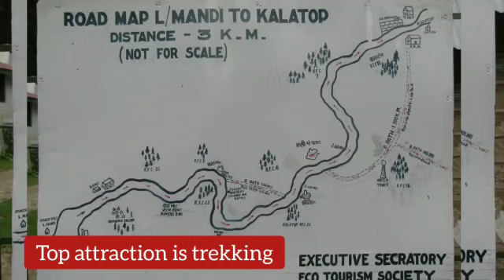Dalhousie | Mini Switzerland | khajjiar | top 10 places to visit in Dalhousie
Hello Everyone, I hope you all are doing good | Top 10 places to visit| Dalhousie|  | khajjiar | Kalatop wildlife | Subhash baoli
Full detailed info in video so let's start
Dalhousie is one of the most famous hill stations in Himachal Pradesh. Dalhousie is located in the district of Chamba
 Dalhousie is named after its founder Lord Dalhousie, the British Governor-General in India.

 To develop the area as a summer retreat, five hills, which are Bhangora, Bakrota, Terah (also known as Moti Tibba), .
**Khajjiar is a hill station in Chamba district, Himachal Pradesh,Its a "Mini Switzerland of India" This region also attracts adventure seekers and has a lot of options in adventure sports like paragliding, horse riding, zorbing, trekking etc. Khajjiar is a must visit place for everyone coming to Dalhousie and its nearby regions. However, the way to Khajjiar can be closed sometimes during winters because of heavy snowfall.Khajji Nag Temple is dedicated to a serpent god.
**Kalatop Wildlife Sanctuary – Former Gaming Reserves Of Chamba Rulers
Khajjiar Lake – Mini Switzerland Of India
Kailash Villages – Home To Quaint And Scenic Villages
Panch Pandav Tree – Known For Interesting Mythological Tales
Khajji Nag Temple – Most Vintage Temple Of Himachal Pradesh
Tibetan Handicrafts Center – For Authentic Souvenirs
Nine Hole Golf Course – For That Aristrocratic Touch
HP State Handicrafts Center – For Shopping
Dhauladar Range – For Mesmerising Views
Dainkund Peak – The Highest Snow-Capped Peak
Panchpula, Chatryara – Blankets The Marvels Of Mother Nature
Subhash Baoli, Dalhousie – Land Of Scenic Views
Dal Lake, Dharamshala – Breathtakingly Beautiful
Church Of Scotland, Chamba – To Add A Touch Of History
Ganji Pahadi, Bakrota – Take A Trek
1. Kalatop Wildlife

**Dainkund is the highest peak located , place is popular among tourists for its scenic beauty. It also offers a sweeping view of the whole valley.and gets maximum snowfall during the winter season. The tall and beautiful Deodar trees, calm forests, colorful flowers, and green valleys are the reasons why people are so fond of this place. trekking is the most common activity in this area, a lot of people come here to enjoy the calm and peaceful surroundings and to visit the Pholani Devi Temple, which is one of the major attractions here.
**Subhash Baoli is named after Subhash Chandra Bose, the famous freedom fighter, Located just 1 km away from Dalhousie, Subhash Baoli is one of the most popular tourist attractions in Dalhousie and is known for its scenic beauty.Today, he has two places named after him - Subhash Baoli and Subhash Chowk. Surrounded by pine trees and snow-covered mountains, this spring is perfect for picnics.especially the nature lovers love to spend their holidays here.
**chamera lake- Dalhousie has a collection of some of the most beautiful and rich natural splendors and the Chamera Lake, in the Chamba district, is one of such attraction, which almost every tourists love to visit in Dalhousie. Located at a distance of 25 km from Dalhousie

**Ganji Pahadi- famous 5 km uphill in dalhouise
**Panchpula -Shrouded by a green blanket of pine and Deodar trees and enfolding refreshing water streams, the picturesque Panchpula has always been one of the most favorite spots of tourists in Dalhousie. It is a nice picnic spot, where you can spend some time with your family and friends and enjoy the loveliness of exotic waterfalls and refreshing streams
**satdhara-  Satdhara Waterfall is formed when seven water springs come together. Their waters are believed to contain therapeutic properties. The real beauty of this waterfall is brought out by the arrival of monsoon
**sach pass- mountain
**st.john church - beautiful temple and amazing architecture

Swati Tiwari